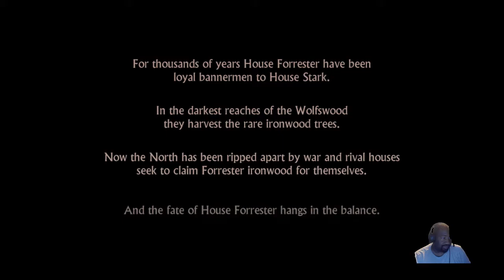Telltale Game of Thrones part 1 - Then the fire nation attacked!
ending theme:
'Chiptune Does Dubstep' by Teknoaxe